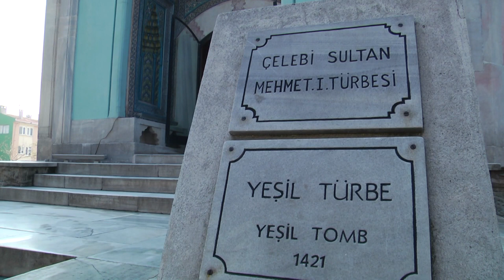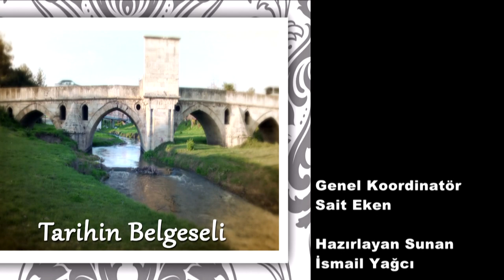Yeşil Türbe - Bursa | Tarihin Belgeseli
● Osmanlı İmparatorluğu’nun erken dönem eserlerinden biri olarak, Bursa’nın sembolik yapılarından biridir. 1421 yılında Sultan I. Mehmed (Çelebi Mehmed) adına yaptırılmıştır ve kendisi burada defnedilmiştir. Türbe, adını dış cephesini kaplayan yeşil çinilerden alır ve Türk-İslam sanatının en güzel örneklerinden biri olarak kabul edilir.

TGRT Belgesel TV Hakkında
● Özlem Duyduğunuz Huzur Ekranı: 24 saat boyunca tarih, medeniyet, kültür ve manevi değerleri konu alan, bilgilendirici, dinlendirici ve öğretici belgeseller yayımlıyoruz.

TGRT Belgesel TV Canlı Yayın Bağlantıları
👇Tıkla & İzle📺